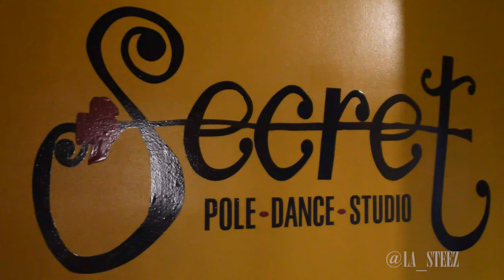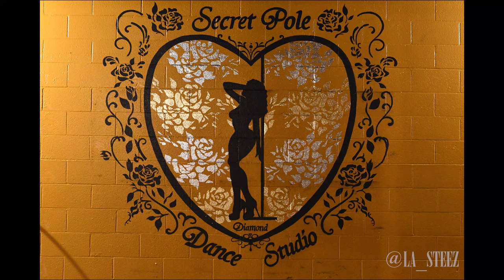Painting at Secret Dance Pole Studio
Artist Handpainting a 7ft sign

Location: Secret Pole Dance Studio

Camera: @riceze
Artist: @LA_STEEZ